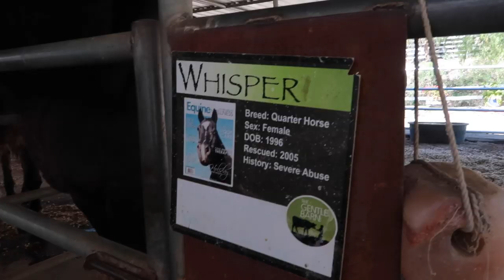The Gentle Barn Vlog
Have a topic, brand, or guest you want to see in an upcoming episode?